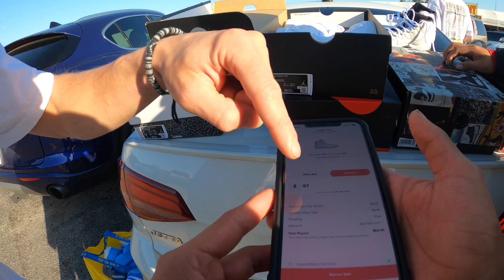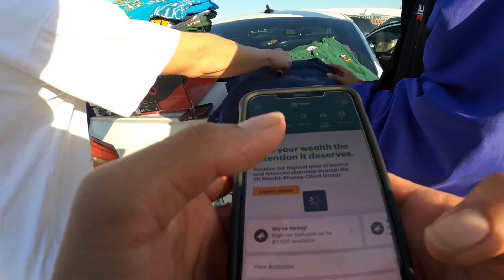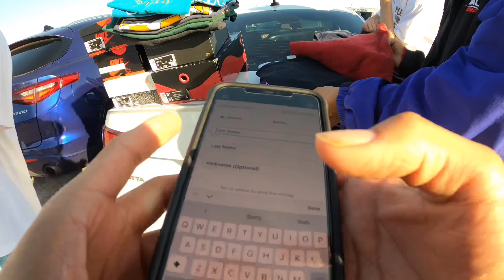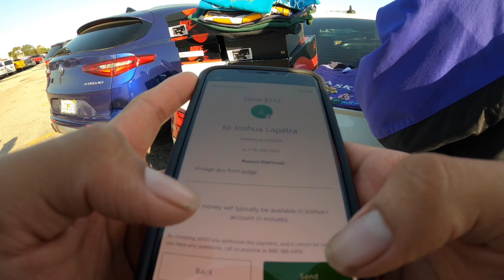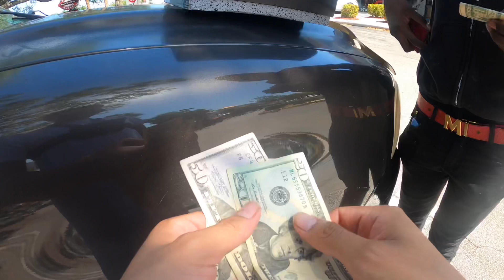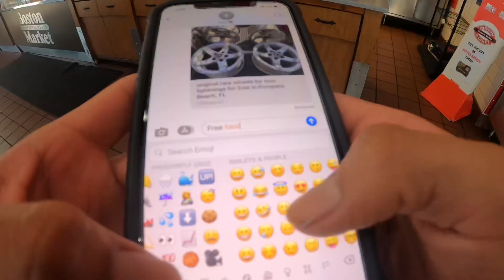Buying JORDANS at SWAP MEET! I got HEAT🔥flea market finds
Went to cash out at a local swap meet, bought some Jordan’s and vintage!